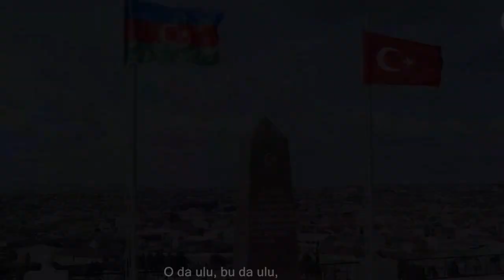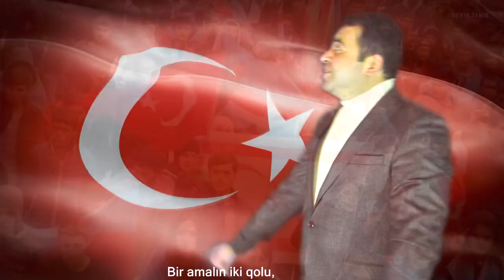YENİ MAHNI AZƏRBAYCAN TÜRKİYƏ RÖVŞƏN MƏMMƏDOV "BƏXTİYAR VAHABZADƏ AZƏRBAYCAN TÜRKİYƏ "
YENİ MAHNI AZƏRBAYCAN TÜRKİYƏ RÖVŞƏN MƏMMƏDOV
(BAŞDA RƏCƏB TAYYİB ƏRDOĞAN OLMAQLA TÜM TÜRK XALQINA TƏŞƏKÜRLƏRİMİ BİLDİRİRƏM BİZDƏR İKİ DEVLƏT BİR MİLLƏTİK)

BƏXTİYAR VAHABZADƏ
Azərbaycan-Türkiyə

Bir millətik, iki dövlət
Eyni arzu, eyni niyyət
Hər ikisi Cümhuriyyət
Azərbaycan-Türkiyə.
Bir ananın iki oğlu
Bir ağacın iki qolu
O da ulu, bu da ulu
Azərbaycan-Türkiyə.
Ana yurdda yuva qurdum
Ata yurda könül verdim
Ana yurdum, ata yurdum
Azərbaycan-Türkiyə.
Birdir bizim hər halımız
Diləyimiz, amalımız
Bayraqlarda hilalımız
Azərbaycan-Türkiyə.
Dinimiz bir, dilimiz bir
Ayımız bir, ilimiz bir
Eşqimiz bir, yolumuz bir
Azərbaycan-Türkiyə.